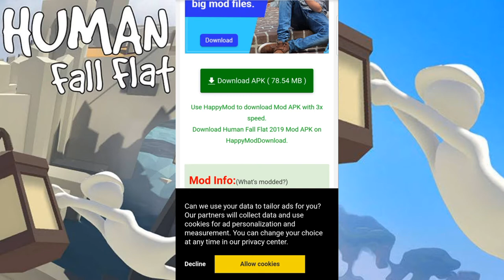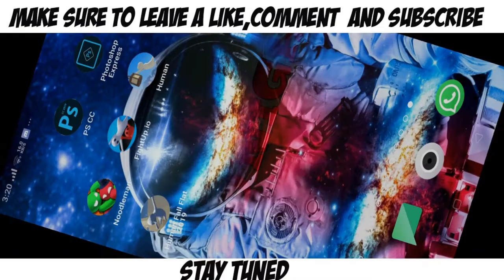How to download modded Human Fall Flat in Android 💯% free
In this video I have told you how to download moded Human fall flat in Android 100% free with brand new controls guys keep supporting please my goal is to reach 200 subs before 2021